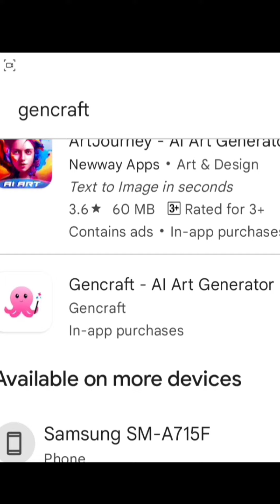text to animation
Description:
Welcome to our YouTube video where we dive into the fascinating world of ChatGPT, an advanced artificial intelligence language model developed by OpenAI. Join us on this journey as we unravel the immense potential and capabilities of ChatGPT in enabling natural, human-like conversations.

In this video, we'll explore the origins of ChatGPT and how it has evolved to become one of the most sophisticated language models in existence. We'll delve into the underlying technology and architecture that powers ChatGPT, providing you with insights into the remarkable advancements made in the field of natural language processing.

Prepare to be amazed as we showcase ChatGPT's ability to generate coherent and contextually relevant responses across various domains and subjects. Witness firsthand how ChatGPT can simulate conversations, answer questions, provide explanations, and engage in discussions, all while adapting to different conversational styles and tones.

We'll also address the limitations of ChatGPT, discussing the challenges faced when training and fine-tuning the model. Furthermore, we'll examine the ethical considerations associated with AI-powered conversational agents, such as bias, misinformation, and privacy concerns.

Whether you're an AI enthusiast, a developer, or simply curious about the future of conversational AI, this video is perfect for you. Gain valuable insights into the capabilities and potential applications of ChatGPT in fields such as customer service, content creation, virtual assistants, and more.

Don't miss out on this opportunity to witness the awe-inspiring power of ChatGPT and how it is reshaping the way we interact with artificial intelligence. Join us for an engaging and informative exploration of ChatGPT's abilities, limitations, and the implications it holds for the future of AI-driven conversations.

Get ready to embark on an exciting journey of discovery as we unveil the potential of AI language models and their impact on our digital future.
"ChatGPT: Revolutionizing Conversations with Artificial Intelligence"
"Unlocking the Power of ChatGPT: The Future of AI Conversations"
"Exploring ChatGPT: Your Guide to AI-Powered Chatbots"
"ChatGPT Demystified: Understanding the Magic Behind AI Conversations"
"From Text to Talk: The Journey of ChatGPT in Language Modeling"
"AI Chatbot Evolution: Introducing ChatGPT and its Capabilities"
"Conversational AI Unleashed: Discovering the Potential of ChatGPT"
"Transforming Communication with ChatGPT: The AI Language Model of the Future"
"ChatGPT: Enhancing Customer Experience through Intelligent Conversations"
"Creating AI-Powered Conversations with ChatGPT: A Deep Dive into the Technology"